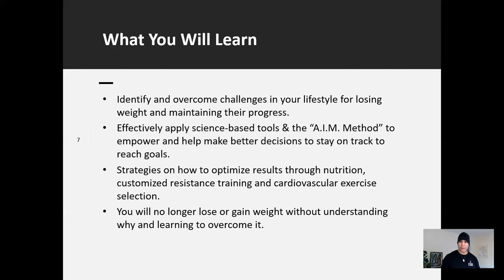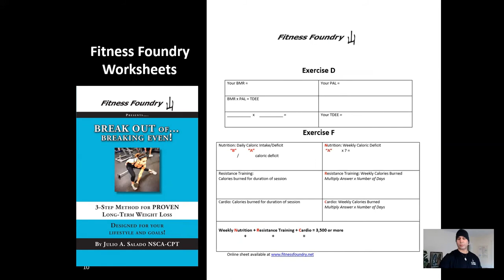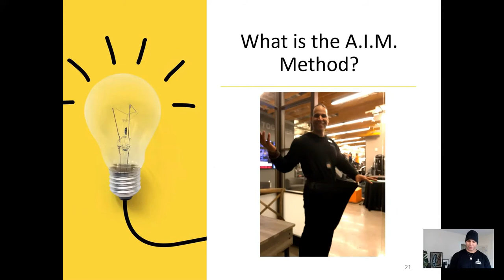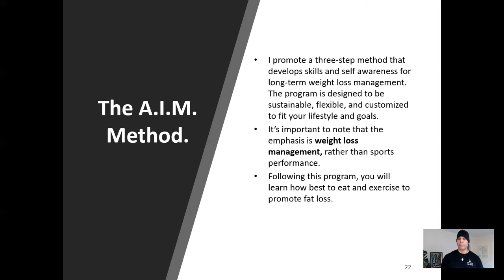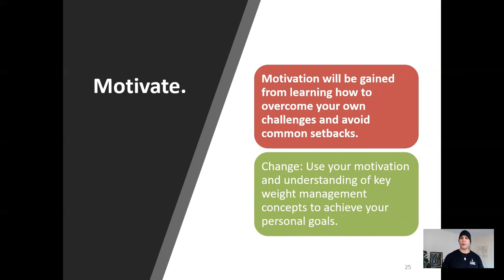Clip of Long Term Weight Loss Workshop with an Award Winning Personal Trainer!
Clip from my FREE Online Long-Term Weight Loss Workshop!

-Develop skills and self awareness for long term weight loss management.
-The program is designed to be sustainable, flexible, and customized to fit your lifestyle and goals!

Common questions that are answered for you. . .

-How much weight are you expecting to lose on a weekly basis?
-How are you going to prevent the rollercoaster of weight loss and gain?

We share successes and challenges to become better in living a healthy lifestyle. This will be a safe and positive environment for ALL!

I’ll provide the group with evidence based weight loss tips that have proven results.

They will be simple, practical and effective tips you can start using RIGHT AWAY!

Here's a thank you: I'm testing out my new train-anywhere tool, tell me what you think!

My Books:
Long-Term Weight Loss:
BREAK OUT of Breaking Even!: 3-Step Method for PROVEN Long-Term Weight Loss

For the Fitness Professional:
How to Become an A-List Personal Trainer: Fundamentals for Optimal Service-Branding-Success:

Older Adults Strength Training and Fall Prevention:
SPARTA SENIORS: Synchronicity of Science, Perception of Limitations, & Movement:
A New Method to Build and Support Intrinsic Capacity in Older Adults.